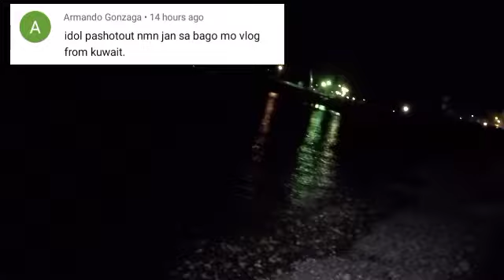KATAMBAK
ANG PAMAMANA AY HINDI LAMANG HOBBY
ISA DIN TO SA MGA PINAGKIKITAAN NMIN
NG ARAW ARAW NA PANGANGAILANGAN
KAYA WAG NYO NMAN KAMING EH JUDGE
NA MGA NIGHT DIVERS.
DIVE SAFETY,PRAY B4 MAG DIVE
BE RESPONSIBLE GOD BLESS US ALL